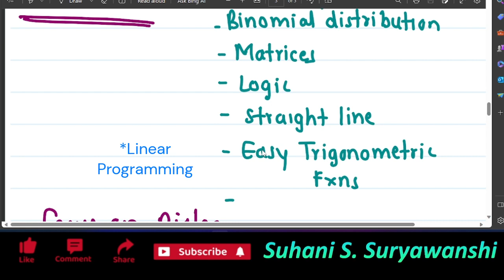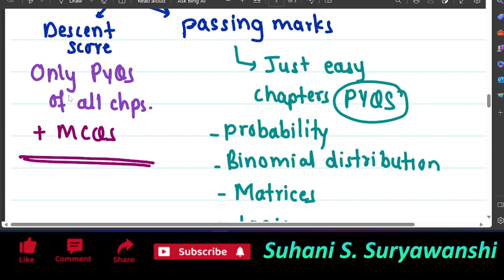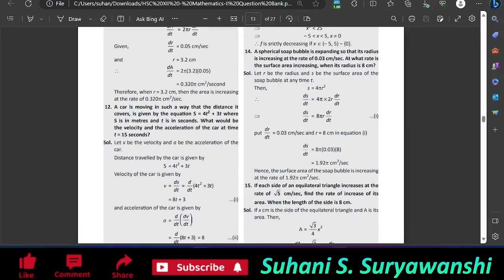HSC 2024 How to balance PCMB ? how to balance maths and biology? How to study maths and biology HSC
sclasseducationbysuhani